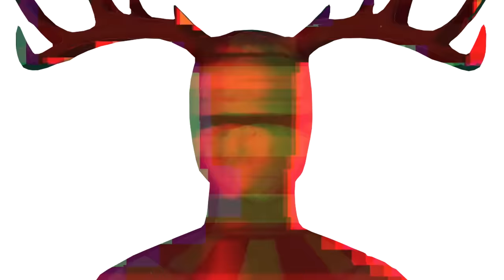Porter Robinson - Fresh Static Snow【ＶＩＳＵＡＬ ＲＥＭＡＫＥ】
Ninth part of a video series of visual remakes for all the songs played at Porter Robinson's Worlds Tour.
In collaboration with Rex Spoof & Dexter Pearce.